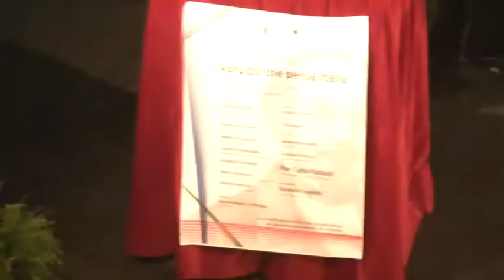Convegno su Silvio Spaventa: Luciano D'Alfonso, Giovanni Legnini, Pier Carlo Padoan